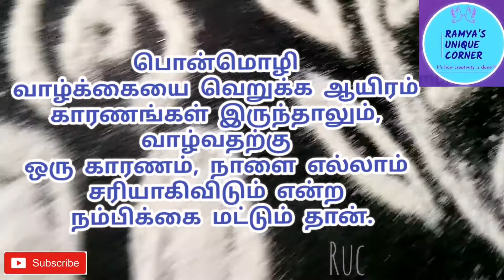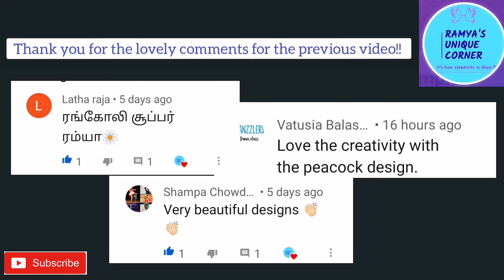Rangoli designs by Ramya/2021 /Swan design /Day 6